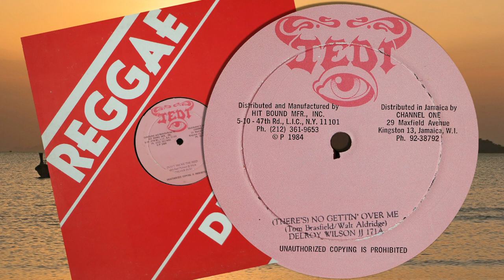There's No Getting Over Me - Delroy Wilson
Delroy Wilson
'There's No Getting Over Me'
Jedi/Hit Bound 12'' Single